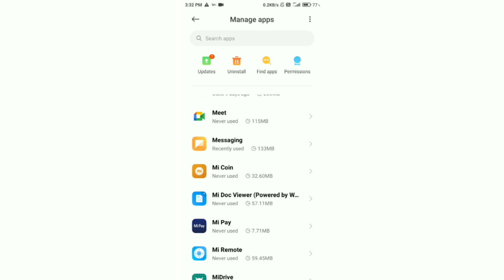Nykaa App Par Otp Nhi Aa Rahi Hai !! How To Fix Nykaa App Otp Problem